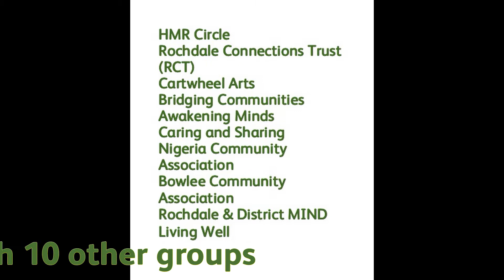HMR Circle & the Digital Tech Library